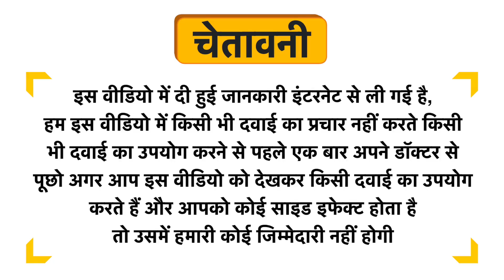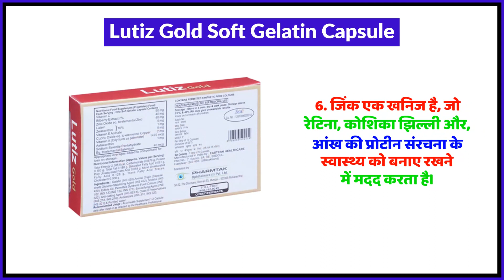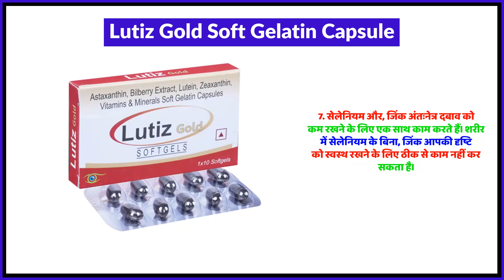Lutiz Gold Soft Gelatin Capsule Uses in Hindi | Side Effects | Review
Lutiz Gold Soft Gelatin Capsule Uses in Hindi | Benefits | Side Effects | Dose